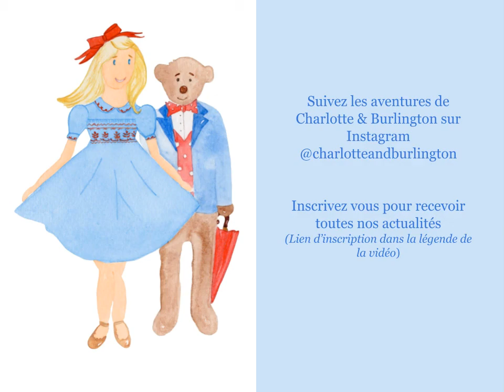Chapitre 1 : Apprendre l'anglais avec Charlotte & Burlington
Dans cette petite vidéo vous apprendrez les phrases et mots suivants :

* Bienvenue à Paris = Welcome to Paris
* Je ne parle pas français mais je parle anglais = I don't speak French but I speak English
* Un voyage autour du monde = A journey around the world
* Une valise = A suitcase
* Un ours et une poupée = A doll and a bear

Chaque vidéo est liée à une aventure de Charlotte & Burlington. Pour découvrir le chapitre 1